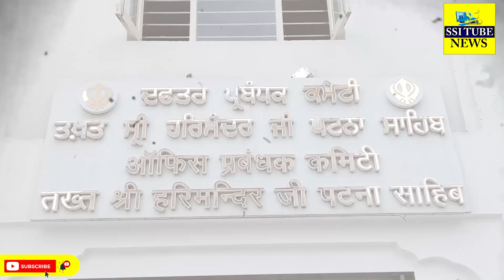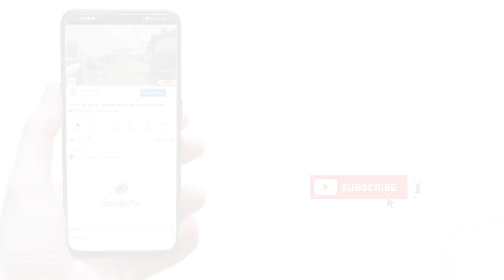तख्त श्री Patna Saheb मे हो रही महत्वपूर्ण बैठक,हंगामा के आशंका के कारण भारी सुरक्षा तैनात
gurudwarapatnasahib patnasahibkatha patnasahiblive patnacitynews gurudwara gurudwarabanglasahibguru patna sahib live katha today, patna sahib live katha, patna sahib live today, live patna sahib, patna sahib gurudwara, live takhat sri harimandir ji, Takhat Sri Harimandir Ji Patna Sahib, takhat sri harimandir ji patna sahib live, takhat sri harimandir ji - patna sahib gurudwara, happy with sharan takhat sri harmandir ji patna sahib, patna sahib gurudwara, live patna sahib, patna sahib, Yatra Gurdwara Takht Sri Patna Sahib, Pinni Prasad of Patna Sahib Gurudwara, Pinni Prasad of Takhat Shri Harimandir Ji Patna Sahib. Birthplace of Guru Gobind Singh. Kadah Prasad making. Gurudwara food. Sikhism. Patna Sahib prasad, Fully Automatic Mega Kitchen at Gurudwara Bangla Sahib, Biggest Community Kitchen | Langar Making, Patna Sahib Gurudwara | Takhat Shri HarimandirJi,
Which Gurudwara is situated in Patna?
How many gurdwaras are there in Patna?
How many Sikhs are there in Patna?
Why is Patna city famous?
patna gurudwara open today
patna gurudwara distance
patna gurudwara opening time
patna gurudwara direction
patna sahib gurudwara langar timings
patna gurudwara timing
patna sahib gurudwara history
patna gurudwara pic
patna city gurudwara opening time
patna city gurudwara open today
patna sahib gurudwara room booking
patna sahib langar timings
patna sahib gurudwara direction
patna sahib gurudwara address